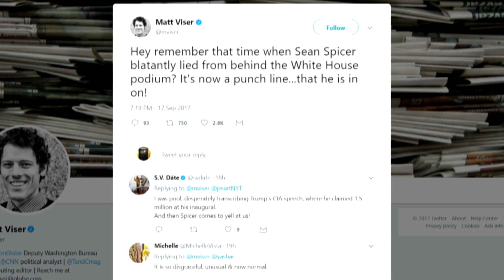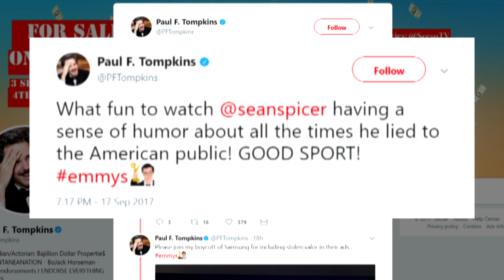So Many Controversies, So Little Time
(Editor’s Note: We received feedback from many viewers on this segment. On Tuesday, September 19, 2017, Jim shared some of them and an apology from Frank McNamara, which you can